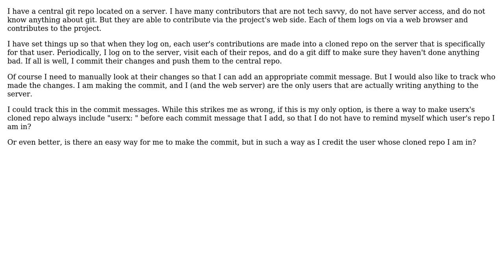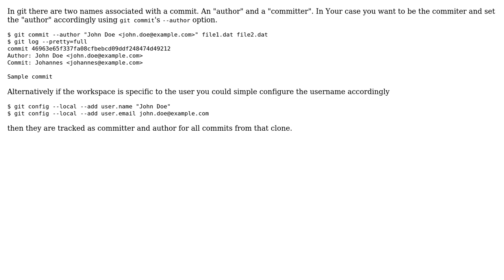Software Engineering: Tracking contributions from contributors not using git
With thanks & praise to God, and with thanks to the many people who have made this project possible! You are responsible for your own actions.